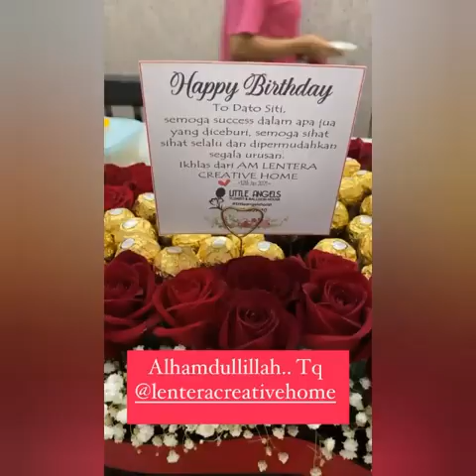"Yummy" Sukanya Aafiyah Dan Ibu Dapat Makan Kek Lemon Dari Arif Jiwa dengan kakak Tya Arifin